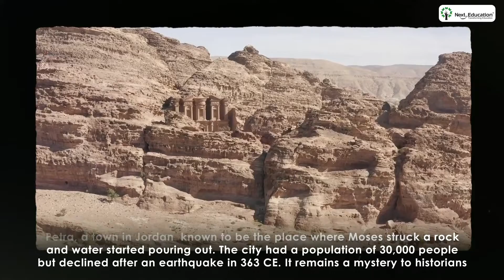World Tourism Day 2022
A world tour is on most people’s wish list. If you are one of them, your wish is about to come true through this virtual journey with us. Enjoy the tour of the new seven wonders of the world and tell us what you think. Happy World Tourism Day! Bon Voyage!